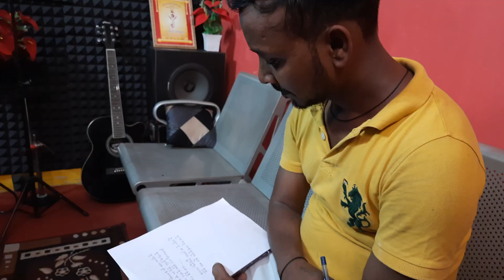Gabbu music recording studio recording time Gora hone wala cream live mixing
Gabbu music new recording live video studio recording time